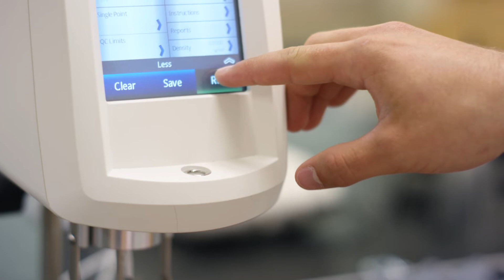Wright State University Lake Campus - Right Here. Right Now.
As part of Wright State University, the Lake Campus will be the focal point for the educational and cultural advancement of the residents of West Central Ohio, providing opportunities for advanced scholarship and continuing education, for economic and technological development, and for community service.